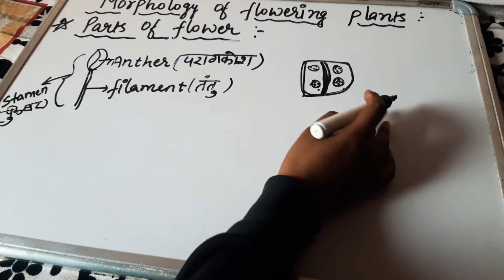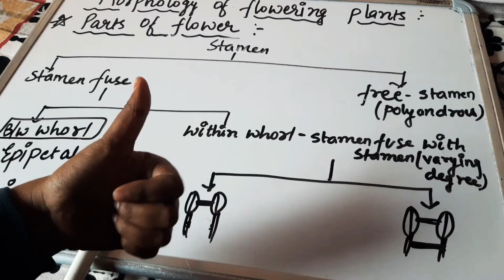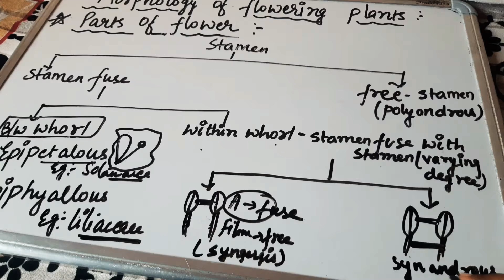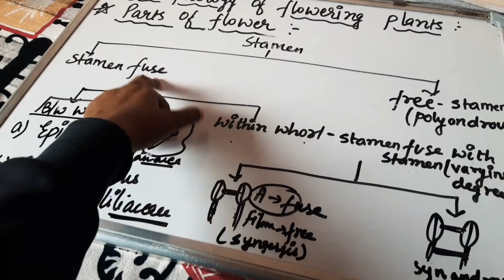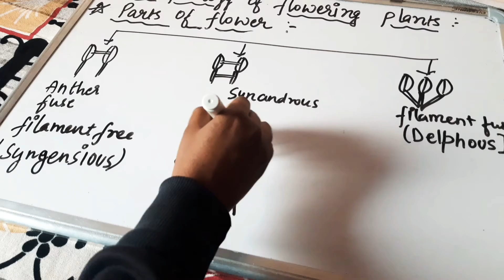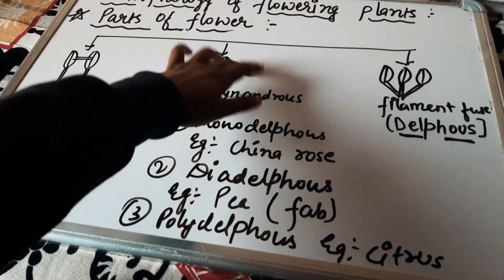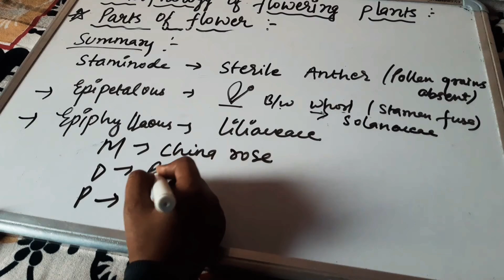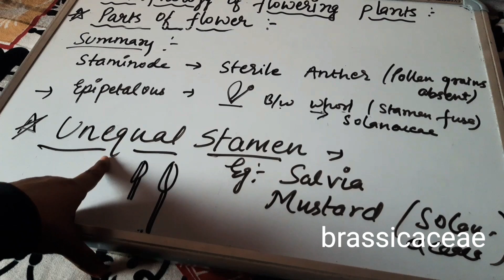||MORPHOLOGY OF FLOWERING PLANTS ||CLASS-11||BIOLOGY|| PART-3 CONTINUE||PART OF FLOWER||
MORPHOLOGY OF FLOWERING PLANTS  || PART -3 continue ||CLASS-11||BIOLOGY|| TOPIC- *part of FLOWER*||